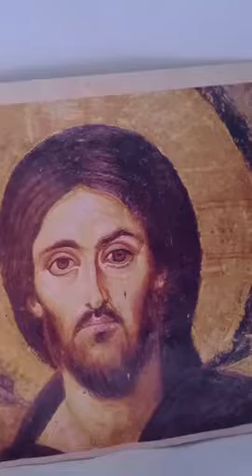330. We have everything in Christ -text Nikolai Žički-my composition&voice-Teodora Aurora Todorović